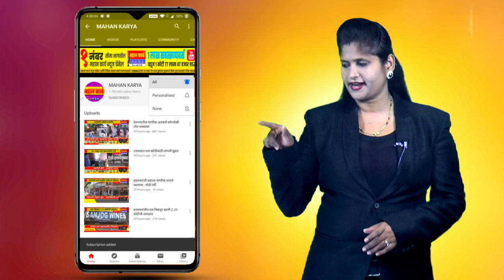तालुक्यातील परिसरात वन्यप्राण्यांच्या हैदोस; पिकाच्या नुकसानीमुळे शेतकरी हवालदिल